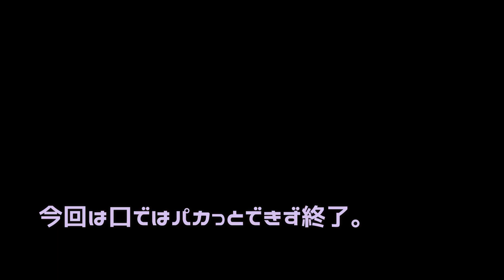このあとまさかの…泣 【目玉グミ】で失敗だらけー！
ゆわももチャンネルは、親子で歌ってみた動画、親子での日常の出来事を投稿しているチャンネルです！長女ゆわはドラムを習っていて、プロドラマー、歌手、を目指します！

次女ももわは、モデルさんになりたい、メイクやおしゃれ大好き、リカちゃん人形や可愛いものが大好きな小学生！！今後活躍の幅を広げていきたい！ということで単独チャンネルもあります！！

優しさ、愛のある生き方が１番大切だと思っていて、いつでも心にそっと寄り添えるような人を目指してほしい。ずっとその想いで育ててきて、実った瞬間がいっぱい動画でも記録されていると感じます。

ぜひチャンネル登録、そして、インスタグラムやTwitter、ブログ、TikTokなどのフォローもよろしくお願い致します♪(´ε｀ ) ゆわももグッズはこちらで買えます♡買ったよ！と教えてくれたら飛んで見にいくね！